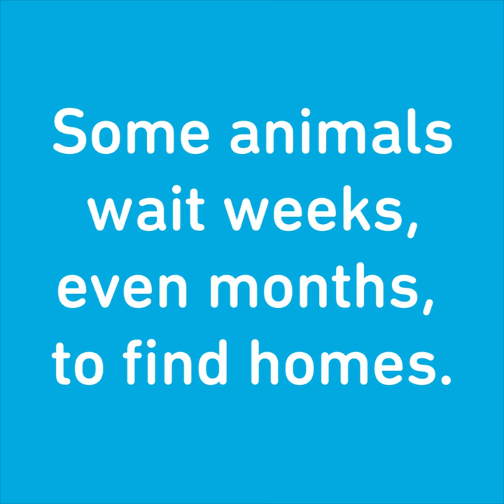Meet our Forget-Me-Nots!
30+ animals have been living in our adoption centers for longer than two weeks. 😥 We need your help finding them loving homes! If you can't adopt, please SHARE!